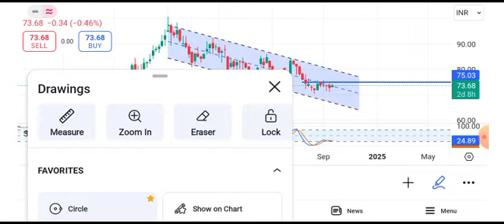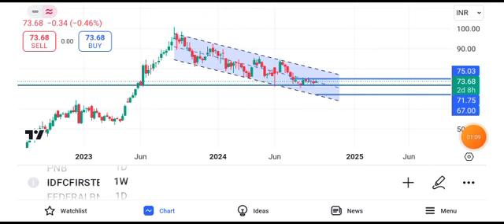idfc first bank share price target tomorrow || idfc first bank share long term target